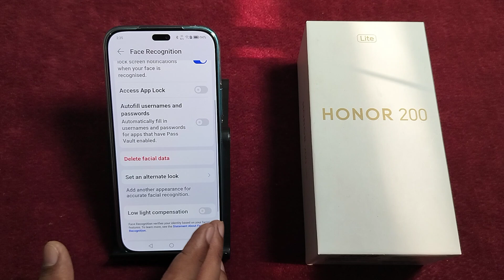How to remove Face lock in Honor 200 lite || Honor me face lock kaise hataye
Best powerful CPU under 10k

60-Inch Tripod with Bag

7 Socket 6A Extension Board

multiplug Extension